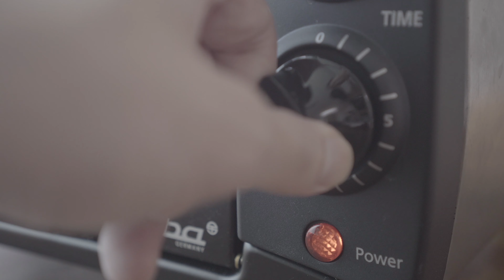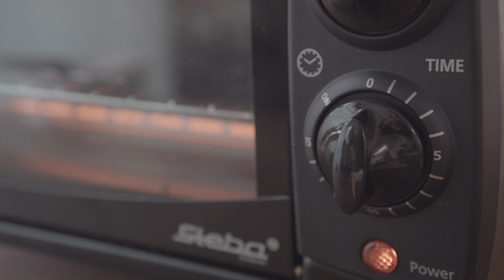Crispy Pork Roll (Only 2 Ingredient: Pork & Green Onion)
stay tune for the next clip.